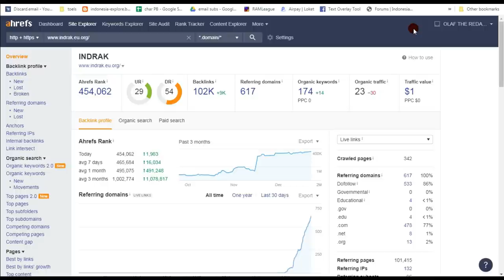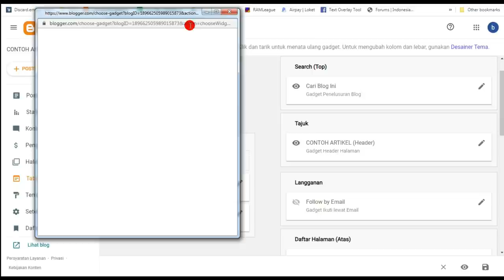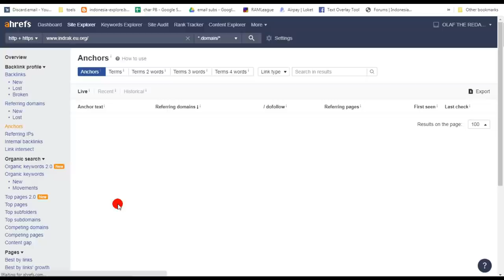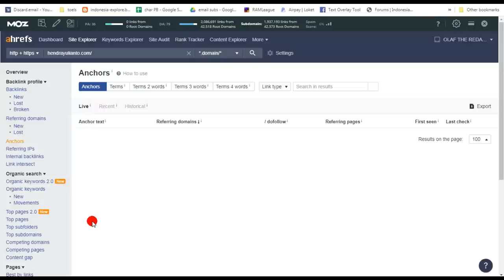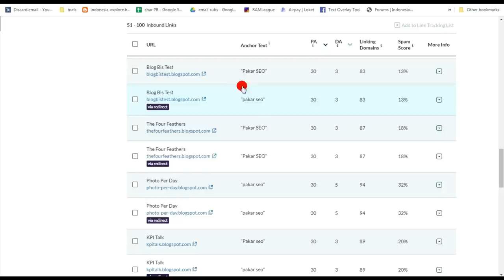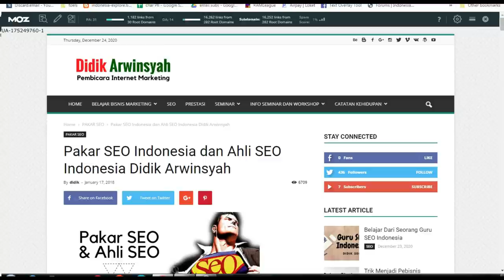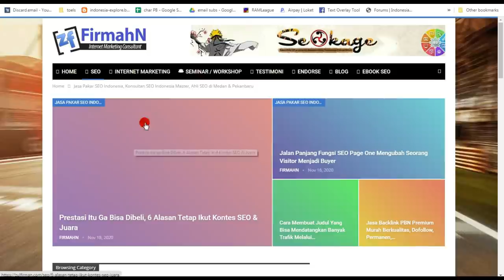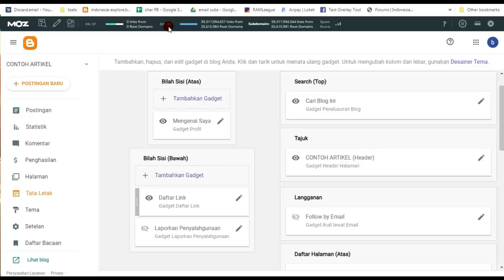Bongkar Rahasia Para Pakar Seo Page 1 Google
Bongkar Rahasia Para Pakar Seo Page 1 Google.digital marketing, belajar seo, backlink, belajar seo pemula. rahasia pakar seo page 1 google.

SEO (Search Engine Optimization) merupakan teknik yang dapat meningkatkan performa sebuah website di halaman 1 google. Bagi pelaku bisnis online dan perusahaan besar, cara ini perlu dilakukan melihat persaingan bisnis semakin mengglobal apalagi di dunia digital.

SEO juga bisa menempatkan website berada di halaman pertama pencarian Google. Dengan begitu seseorang mudah menemukan suatu brand atau produk tertentu.

Kini telah banyak pakar SEO Indonesia terbaik yang telah berhasil melakukan ini untuk kebutuhan bisnis maupun personal branding seseorang.

SEO merupakan investasi jangka panjang bagi sebuah brand atau produk sehingga semakin cepat menerapkan strategi SEO akan semakin besar peluang untuk unggul di dunia bisnis.

Sayangnya, tidak semua bisa melakukan SEO dengan tepat apalagi Google terus memperbarui algoritmanya. Namun pakar SEO Indonesia terbaik 2020 paham betul apa yang harus dilakukan setiap adanya perubahan.

Kalau buat pbn dari web 2.0 ingatin ya jgn pernah tinggalin jejak apapun, pakai username dan email yang berbeda. Kalau lu buat 100 blog bikin 100 email.

✔️   Kursus dan Konsultasi SEO please contact